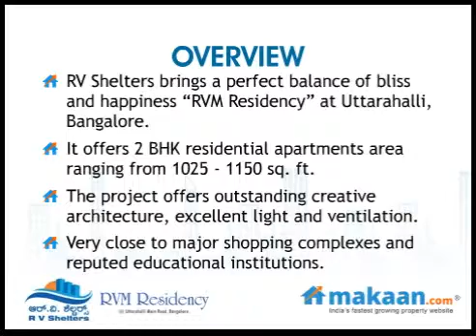RVM Residency by RV Shelters in Uttarahalli, Bangalore, Residential Apartments: Makaan.com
- Makaan.com -- India's fastest growing property website. Take a virtual tour of RVM Residency by RV Shelters in Uttarahalli, Bangalore. 2 BHK Residential Apartments at Uttarahalli, Bangalore. Get best deals for RVM Residency in Uttarahalli, Bangalore.